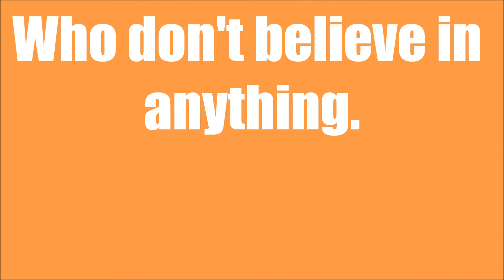|No Church in The Wild| A Twisted MB Story [Chpt. ONE]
Chapter One

Taynner

I stand up, flipping over the chair, "The jungle? What the f*ck?"

Ciara's eyes widen," N*gga, do I look like a stray animal!? Hell no, I'm not going to the jungle."

"No, I'm not going where there are snakes, spiders, and big ass insects! Cuz if I get bitten I'm beating every single one of your ass's." Lexi says as she crosses her arms.

Chresanto glares at Craig, "See, I told you they won't like it."

"Aye, but it wasn't my idea." Prodigy says giving Jacob a quick glance.

"Wait, what? It wasn't my idea. It was all Ray's idea." Jay says continuing the glance at Ray.

Ray's mouth drops, "No, I just gave a suggestion. We don't have to go..."

Ciara smirks," Good, then we're not going."

Jay looks at Ciara quickly," Oh no, we're going."

"No, we're not."

"Yes we are." All of the boys say.

"No we're not!" Us girls say.

"Yes we are!" They repeat.

We give up," Fine, we'll go!"

Excited, they give each other high fives.

"But," Armani begins to say," If someone gets hurt, we're going home, a.s.a.p.!"

"Okay," Craig says shrugging. "We're leaving tomorrow morning."

"Tomorrow morning?" Lexi says, raising her eyebrow.

"Yes, tomorrow morning." Craig says.

"Why so earlier?" I ask.

"Because, it's a super long drive."  Chresanto says, looking at me.

I nod,"Oh..."

"Okay..." Chres says, sighing. "Get out my house."

"Well then! Don't gotta be so pushy." Jayy says, rolling his eyes playfully.
Everyone stood up and exited Chresanto's house.

.:Next Day.:

Lexii

"Who's ready to go to the jungle?!" Ray says, awakening me from my sleep.

"Who's ready to get out of my face!?" I say glaring at him.

"Come on, get up." He says grabbing my arm and pulling me of the bed.  "Go take a shower, everyone's on their way!"

I sigh, running my hand through my hair, "Okay..."

Ray smiles," I lovee you!"

"Cool." I say jokingly.

Ray smack my ass," Get in that bathroom, girl!"

"Ow, okay!"  I say, running into the bathroom.

I close the bathroom door. I hop in the shower and do my daily hygiene thing.

I walk out of the bathroom and could tell everyone was here. I fix my hair one last time before walking down the stairs.

I was greeted by CJ. "Hey Lexii."

"Hey Craig," I say giving him a warm smile.

"Uhm, Ray saved a taco for you." He says as he gestures to the kitchen.

My eyes light up,"Ooh taco!" I run into the kitchen, nearly knocking CJ over.

Armani

"Okay, are we ready to go?" I say hopping off of the counter.

"Yep!" Ray says finishing of the last of his taco.

"Everyone has their things packed?" Jacob questions.

Everyone nods.

"Iight then, let's go load the things in the trunk, and then we can hit the road."

Each of us grab our suit cases and load them into the trunk of the car.  Chresanto hops in the driver's seat and Craig in the passenger. The three girls sit in the middle section of the car and Jacob and Ray sit in the far back.

No later than 1o minutes, we've already hit the highway.

"You guys?" Craig says," I know you think that going to the wild is stupid, but it actually isn't as bad as it seems. Me and Jayy already visited the place. The house is huge. Take a look." CJ pulls out his IPhone and shows us the picture of the house.

We all nod in approval.

"The house looks nice, Craig."  Taynner says

I sigh and look out of the window. Maybe this won't be so bad...